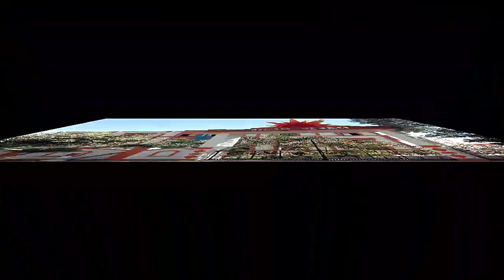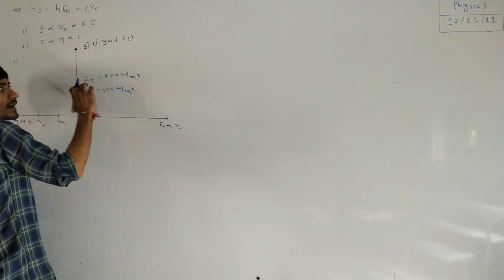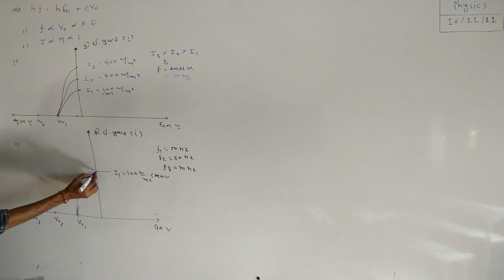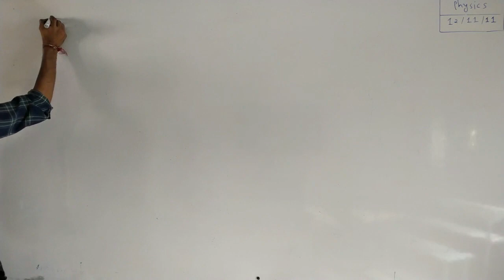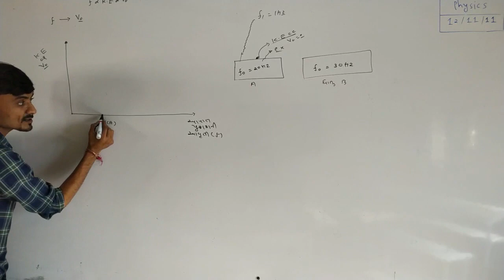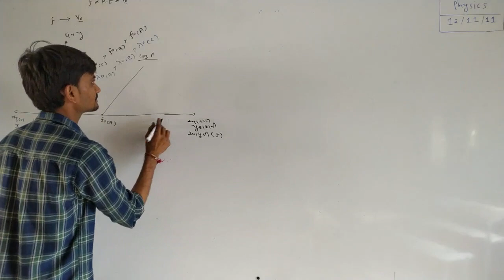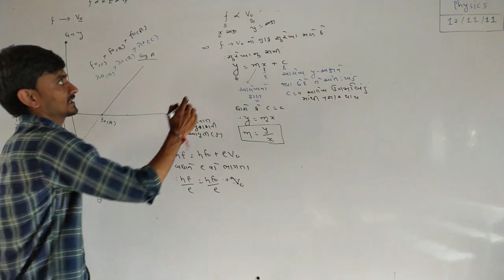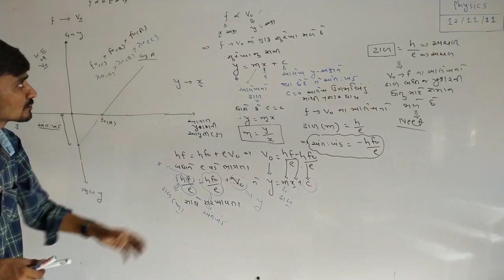Std_12 (Sci.) Physics Ch_11_દ્રવ્ય અને વિકિરણનો દ્વેત સ્વભાવ_Part_11_Maharshi Gurukul